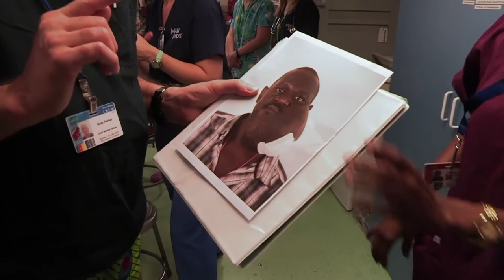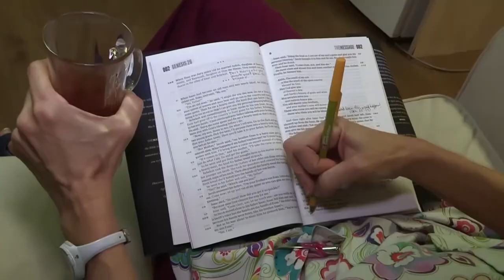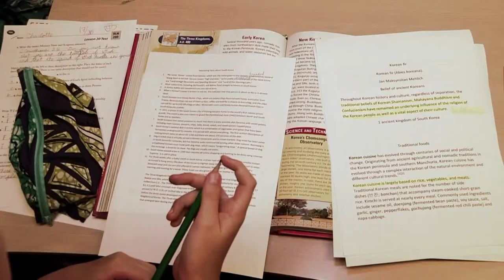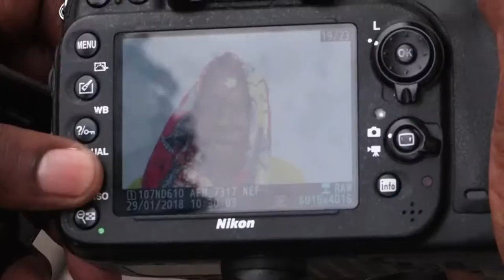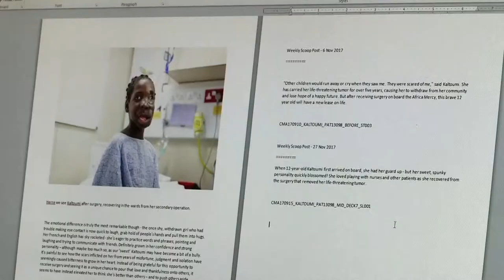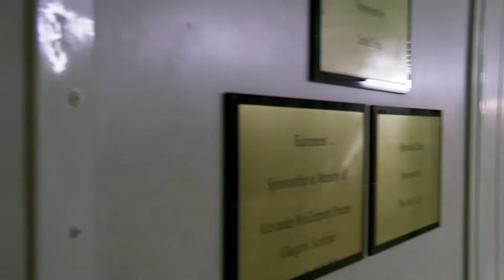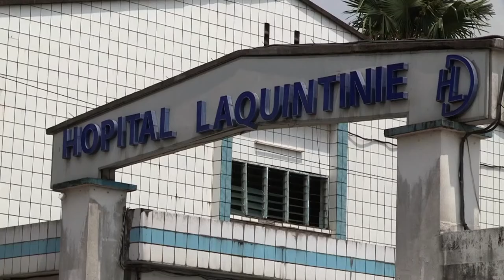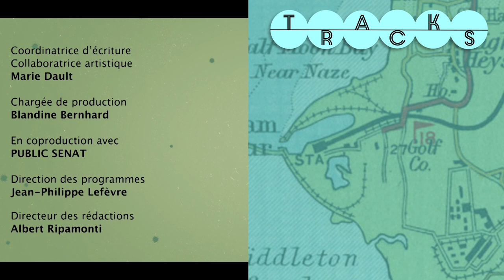Cameroon's Healing Ship: The Great Hospital On The Sea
On board with the crew of the Africa Mercy as they change lives in Cameroon.

Content licensed from Journeyman Pictures